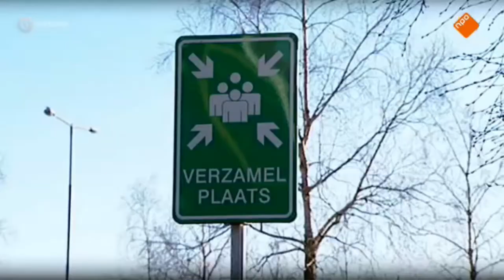Tros Radar Warme Douche bij Boerke Mutsaers in Tilburg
Waar kun je beter terugkijken op de 'Warme Douche' van Tros Radar als bij bij het oer-gezellige Boerke Mutsaers in Tilburg?